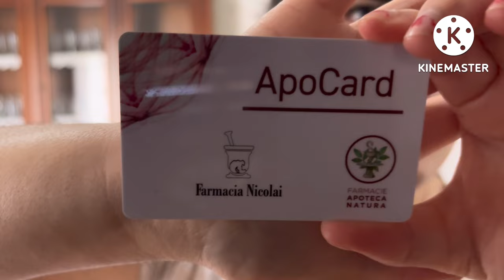Whats in My bag 👜☕️?! Cosa c’è nella mia borsa 👜 ♥️👜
Whats in My bag ?! Cosa c’è nella mia borsa sto guardando mela verde
e nel frattempo vi mostro la borsa di GUESS a tracolla
portafoglio portadocumenti e portamonete
pacchettino di fazzoletti foxy spero che vi faccio compagnia a presto ciao

Creiamo una playlist insieme. Partecipa per aggiungere video: Vlog lavo i piatti e facciamo 4 chiacchiere ☕️♥️🛜🙋‍♀️🙋‍♀️

Creiamo una playlist insieme. Partecipa per aggiungere video: Buon compleanno Make-up asmr Ita🎉🎂🎊🎈 caro mio canale YouTube MAkEUP  ASMR ITA💄💗💄🎨🖌️🎨♥️♥️💄💄